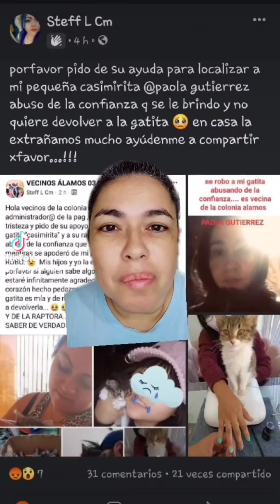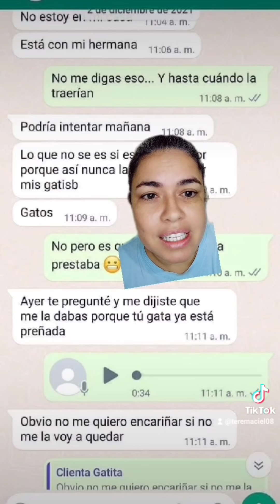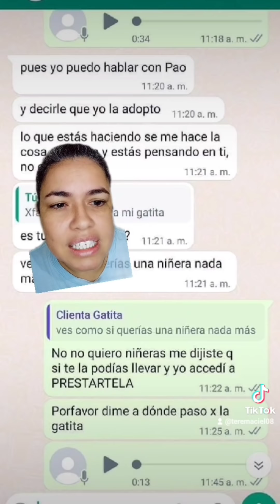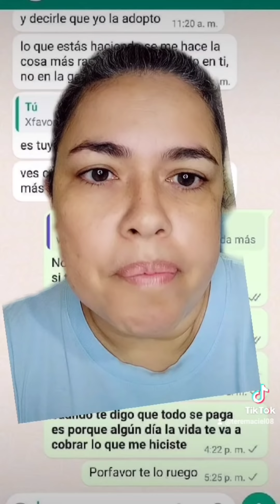Secuestró a gatita 😢